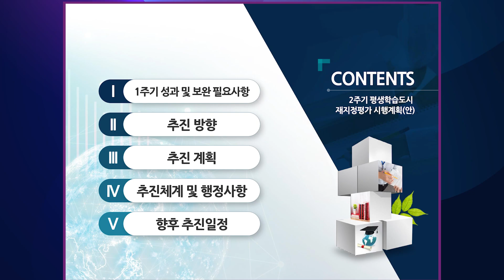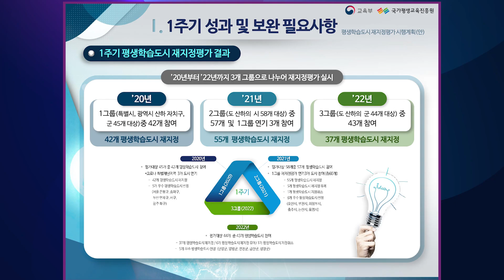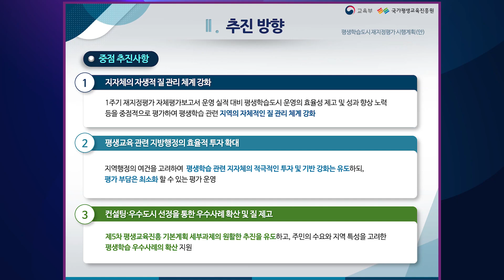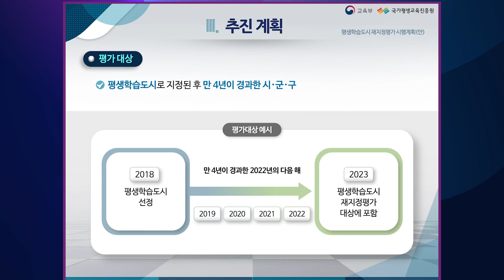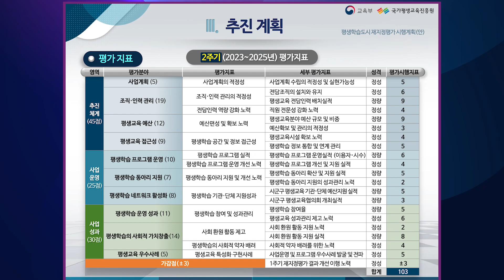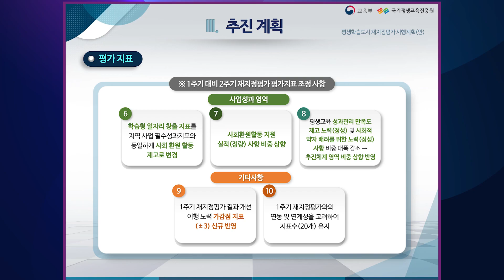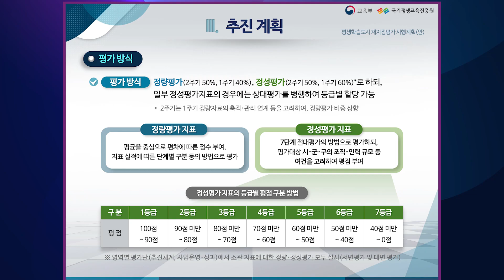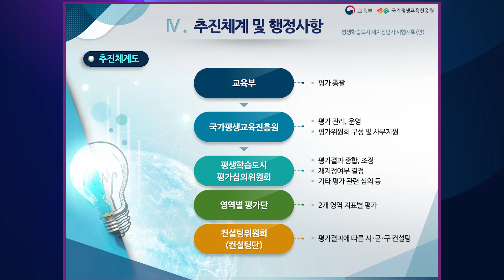2주기 평생학습도시 재지정평가 시행계획